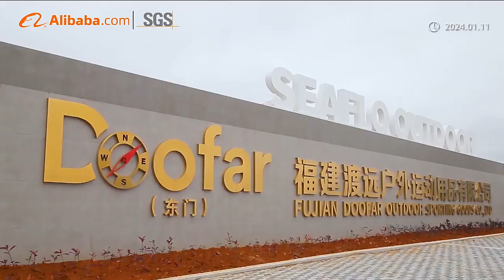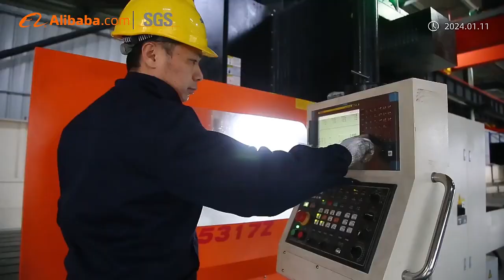SEAFLO kayaks Water sports equipment professional manufacturer 20240112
SEAFLO OUTDOOR specializes in watersports products and relative outdoor products, such as kayaks, SUPs, paddles, floating docks, watersports accessories etc. It is equipped with independent production base with research and development ability. With medium and large blow molding, rotomolding, thermoforming and injection molding equipments, and also with in-house tooling workshop for mold design and manufacturing capabilities.